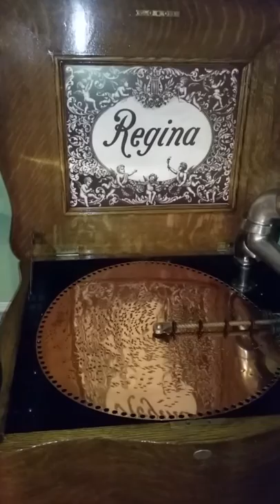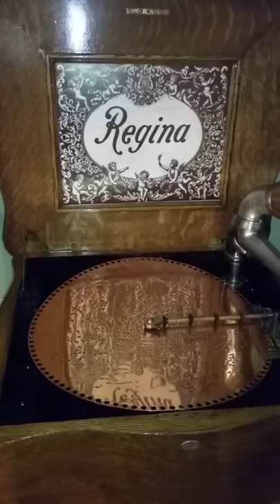Regina 15.5" Music Box plays "Rag Knots--Cakewalk and Two Step"